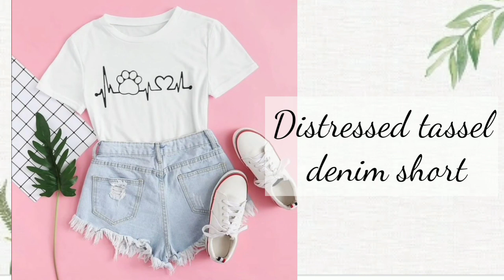Summer outfits ideas with Names | Summer dresses for girls | Summer dress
Today I am shearing with you..
Summer dresses for girls
Summer outfits ideas with Names